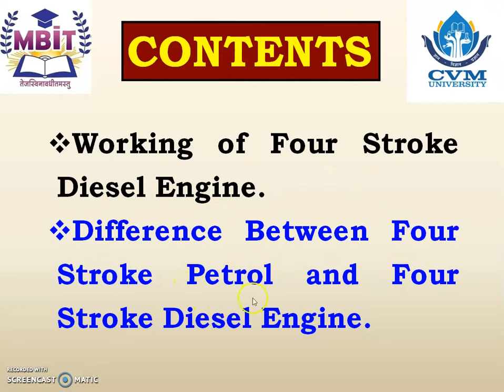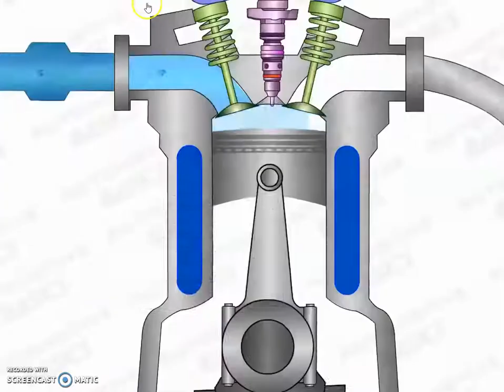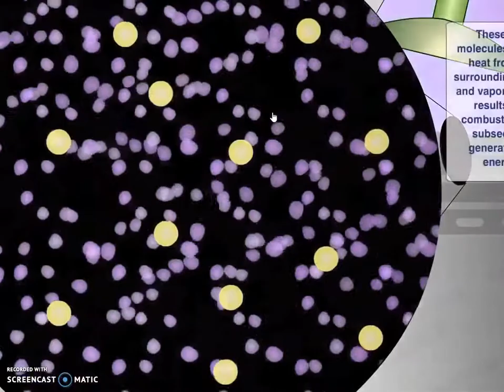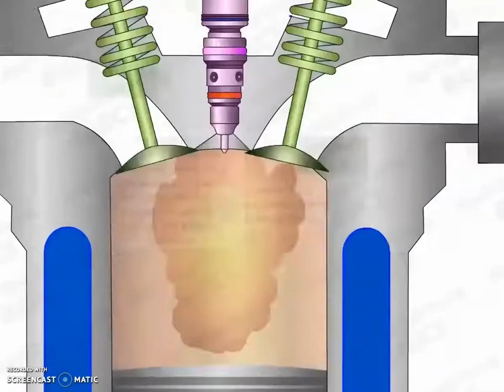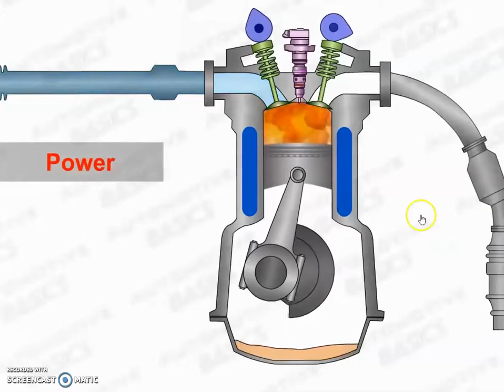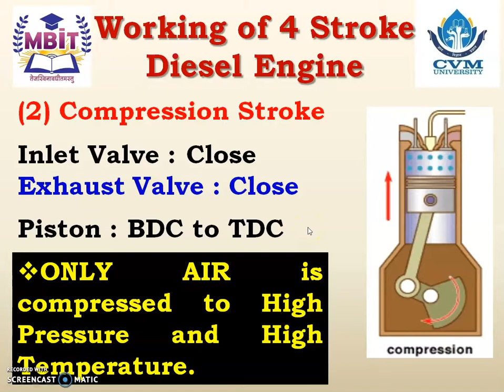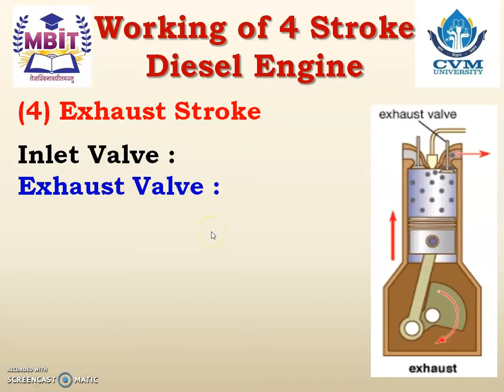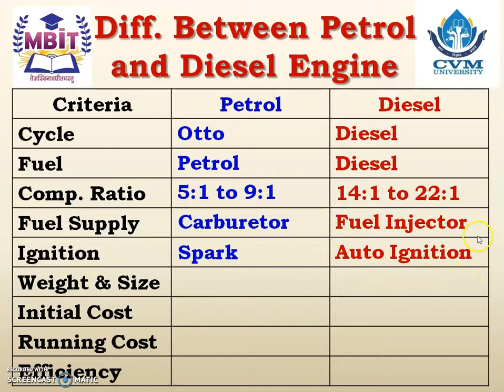Working of Four Stroke Diesel Engine, Compression Ignition, Difference bet' Petrol & Diesel Engine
This video explains the concept of Working of Four Stroke Diesel Engine, Compression Ignition and Difference between Petrol and Diesel Engine.
This video is for the subject Basic Mechanical Engineering.
It is helpful to First Year Engineering Students of any Branch.
It is as per the syllabus of CVM University, GTU and other Universities.